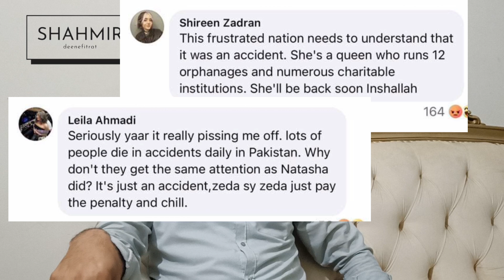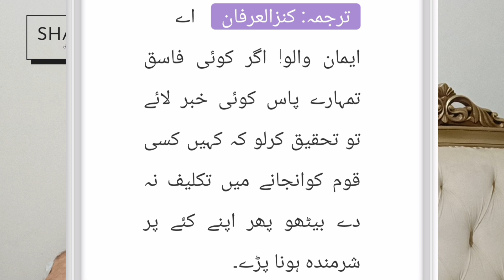Karsaz Accident - Natasha's Friends' Comments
It's been over a week since the Karsaz accident where Natasha hit a father and a daughter. However, some of the comments made by her friends on social media show the dark side of these rich and very very proud people.
karsaz accident
karsaz road accident
car accident in karsaz
karachi karsaz accident
karsaz road traffic accident
karsaz car accident
karsaz incident
karachi karsaz incident
car accident in karachi karsaz
karachi accident
karachi karsaz
karachi karsaz hadsa
cctv footage of karach karsaz accident
karsaz accident news
road accident
karsaz accident today
karachi karsaz today news
karachi karsaz road
karachi karsaz road news
car accident karachi